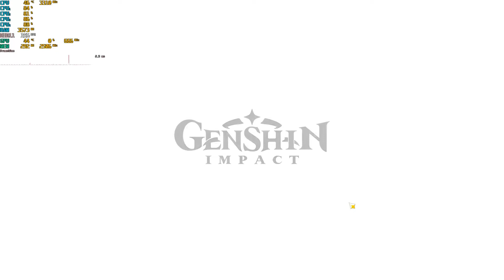Genshin Impact on Core i3-3220 3.3GHz GT 710 720p Low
Intel Stock CPU Cooler
16GB Kingston Hyper X Fury DDR3-1600
Asus P8Z77-V LGA 1155 Motherboard
Gigabyte Geforce GT 710  2GB GDDR5
PNY 128GB SSD
500GB Western Digital Blue 7200 RPM
EVGA 600w 80+ PSU
Deep Cool Matrexx 55 Mid-Tower Case